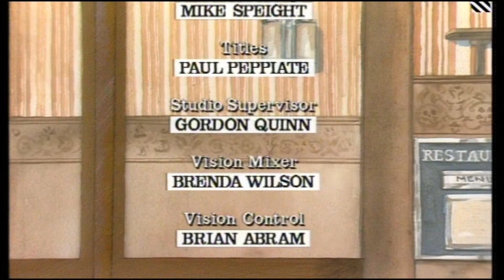A Bit Of A Do Series 2, Episode 7 - The Civil Wedding.HD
Rita is happily marrying Geoffrey and is shocked to find that Ted and Sandra are also getting married at the same registry office. Not everybody is happy however, as Jenny has left Elvis to return to Paul and Elvis's only consolation comes when he is propositioned by Liz.